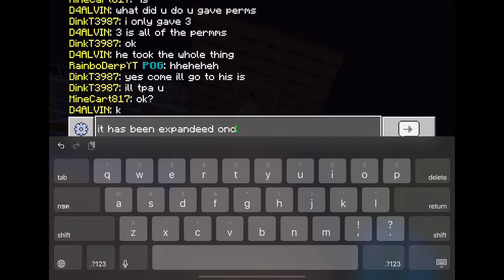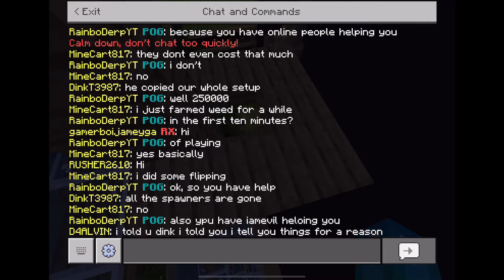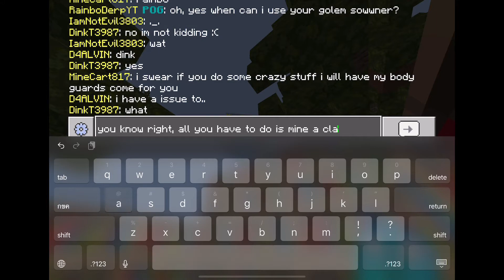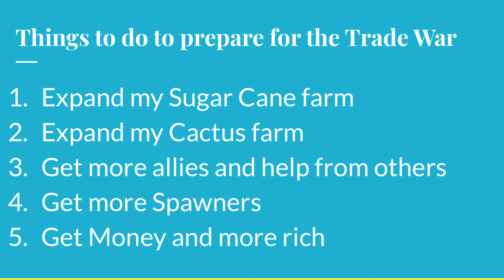The Preparation for the Trade War has begun